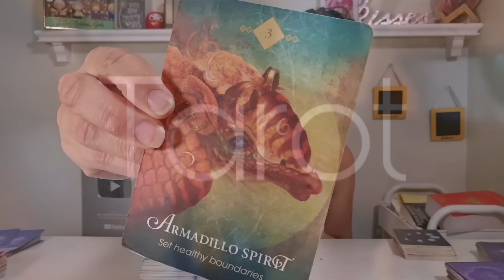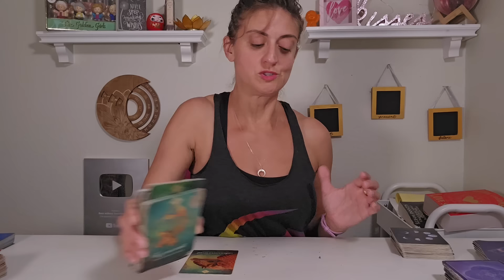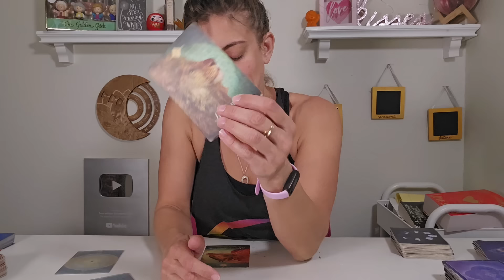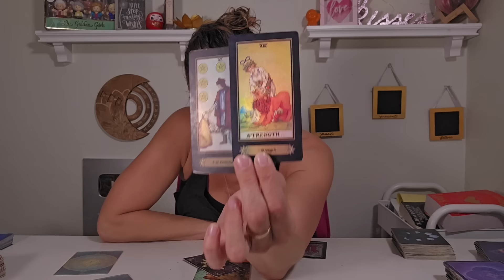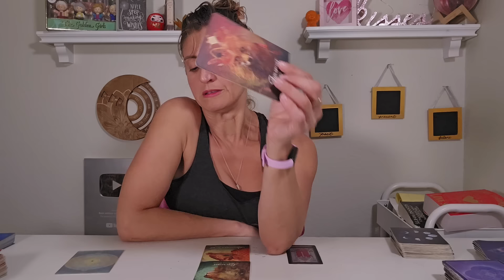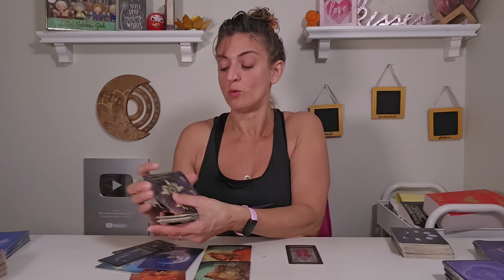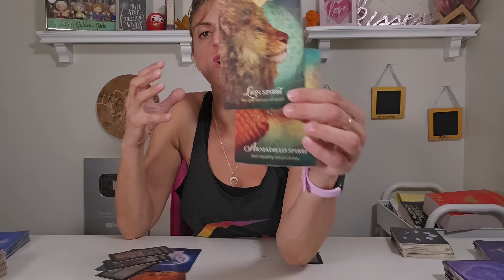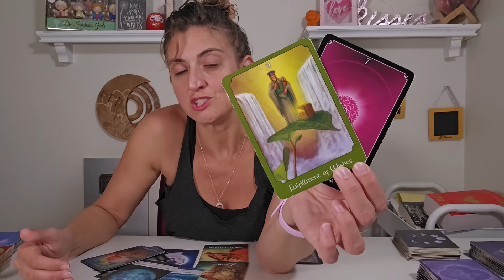♏️ SCORPIO Tarot ♏️ THIS IS WHEN YOU TAKE BACK CONTROL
Week Ahead Scorpio Tarot - Week ahead tarot card reading: EXTENDED READING

🌈 PERSONAL READINGS
Go the BwoB website and book online!

FB: Born without Boundaries Tarot